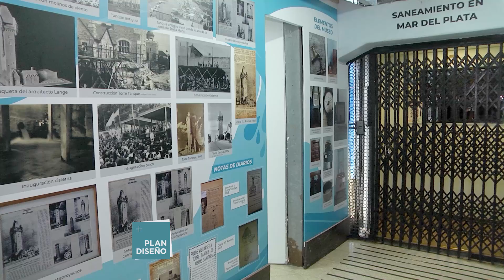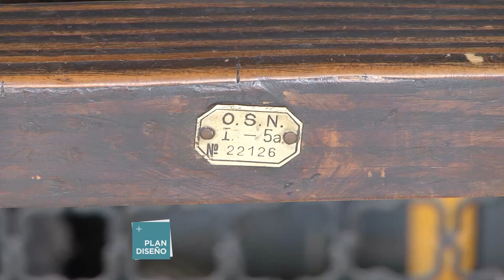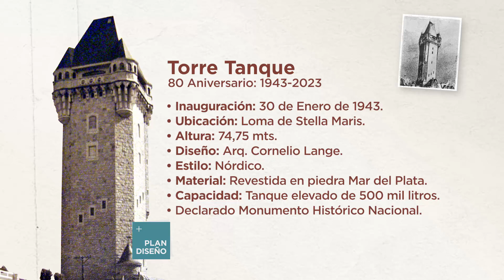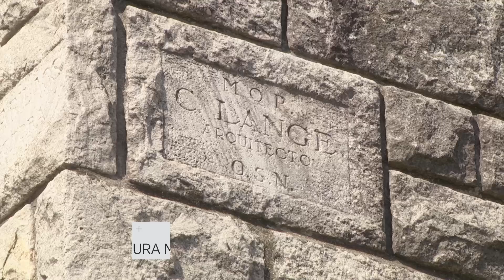Patrimonio Arquitectónico Marplatense La Torre Tanque cumple 80 años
La Torre Tanque de Mar del Plata que está cumpliendo 80 años. Te contamos como fue la historia de este reconocido patrimonio arquitectónico de la ciudad de Mar del Plata.